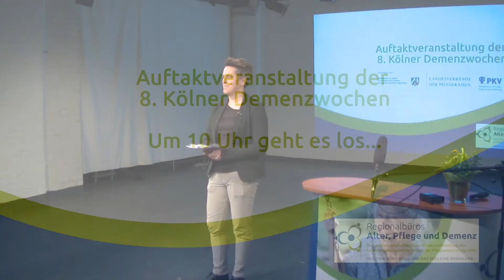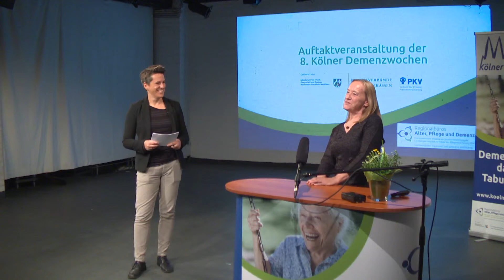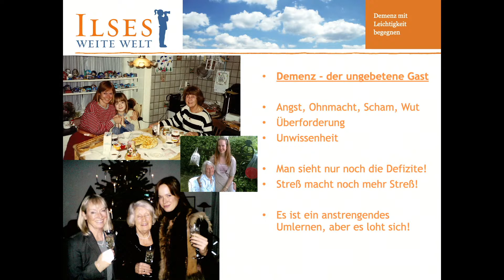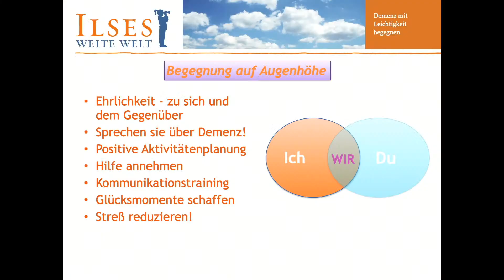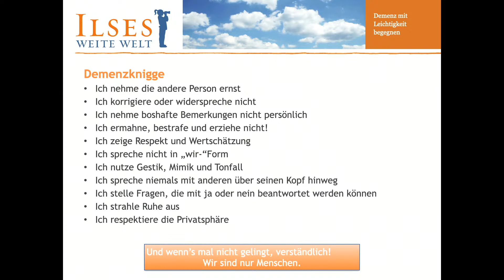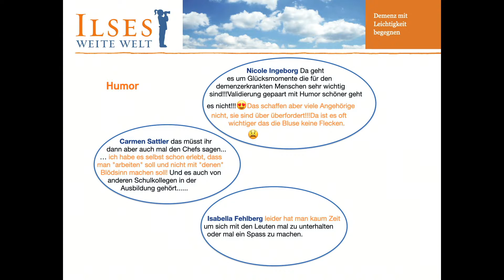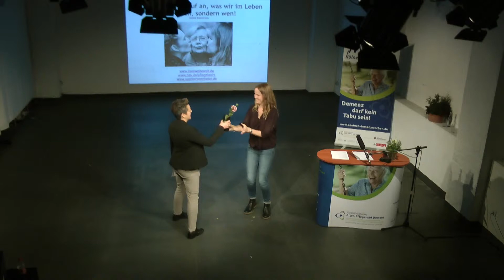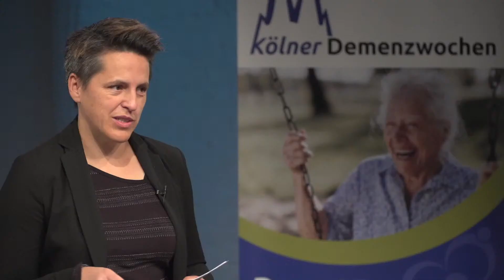Aufzeichnung der Auftaktveranstaltung der 8. Kölner Demenzwochen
Vom 18. September bis zum 04. Oktober 2020 finden die 8. Kölner Demenzwochen statt. Die Schirmherrschaft hat erneut die Kölner Oberbürgermeisterin Henriette Reker übernommen. Wir freuen uns sehr, dass wir trotz der Corona-Pandemie ein abwechslungsreiches Programm zusammenstellen konnten. Im gesamten Stadtgebiet wird es rund 45 Einzelveranstaltungen zu ganz unterschiedlichen Themen geben.

In Zeiten einer Pandemie ist alles anders, als wir es gewohnt sind. Dies hat Auswirkungen auf alle Lebensbereiche. Viele pflegende Angehörige waren in den letzten Wochen und Monaten noch größeren Belastungen ausgesetzt, als es die Pflege sowieso schon mit sich bringt. Die Auftaktveranstaltung stellt die Situation von Angehörigen von Menschen mit Demenz daher in den Fokus.

Herr Prof. Dr. Andreas Kruse von der Universität Heidelberg wird einen Vortrag „Pflege für die Pflegenden“ halten. Auch die Demenzaktivistin Sophie Rosentreter konnten wir für einen Vortrag gewinnen. Sie wird zum Thema „Demenz mit Leichtigkeit begegnen“ sprechen. Seit über 40 Jahren gibt es das Altentheater Köln, welches sich ebenfalls vorstellt.

Veranstaltet werden die Kölner Demenzwochen vom Regionalbüro Alter, Pflege und Demenz Region Köln und das südliche Rheinland: